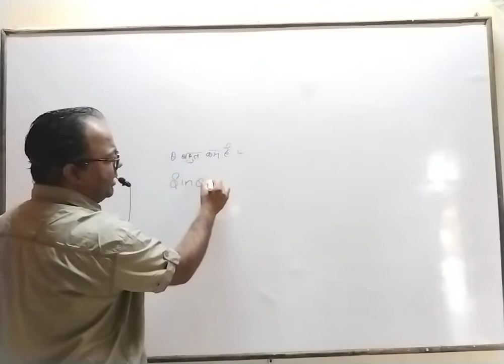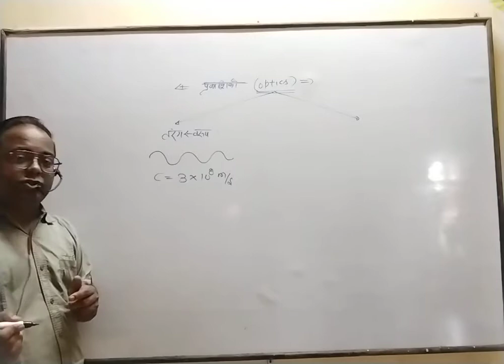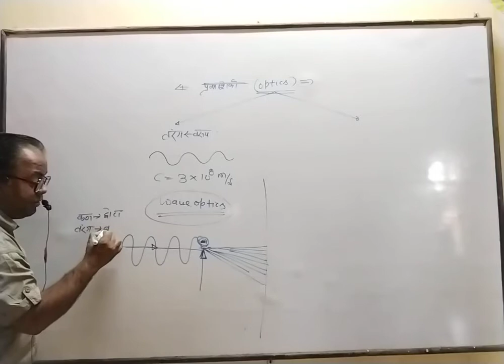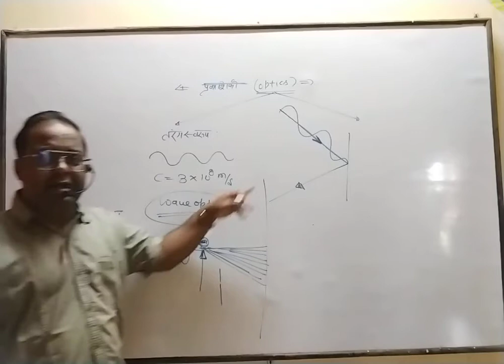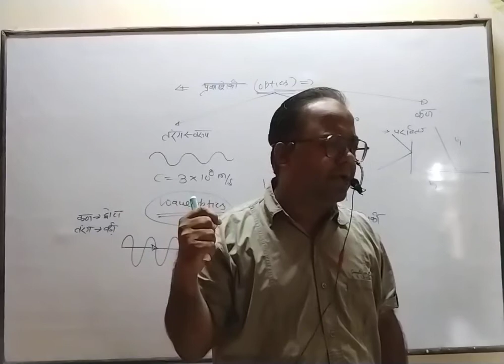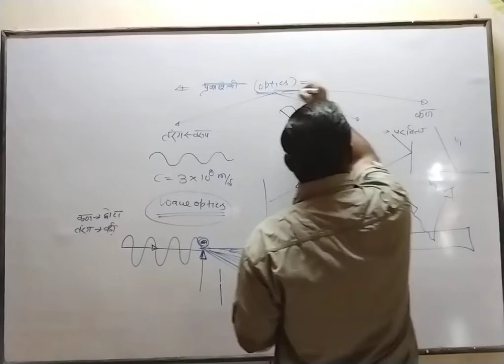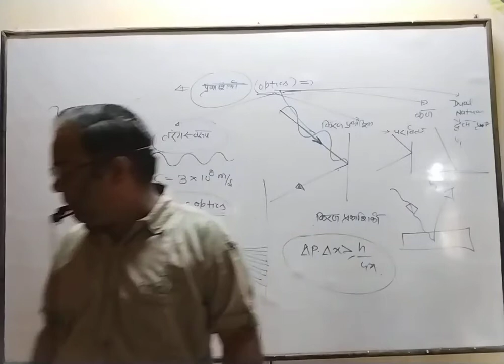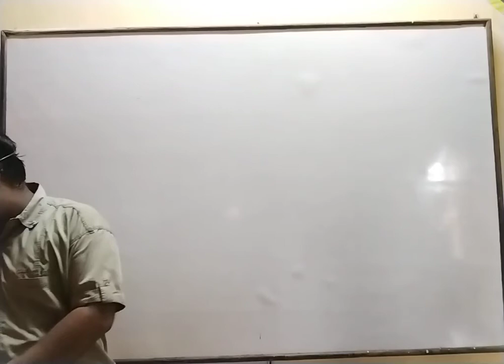chapter 9||lec. 1 प्रकाशिकी का संपूर्ण परिचय